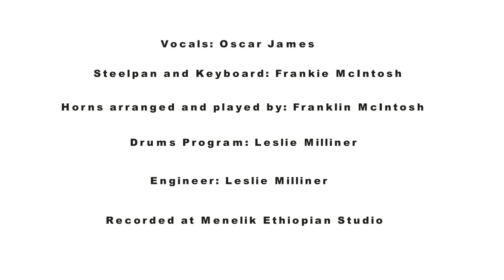Play Ah Pan - Oscar James (instrumental)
The instrumental version of Oscar James, "Play Ah Pan" single